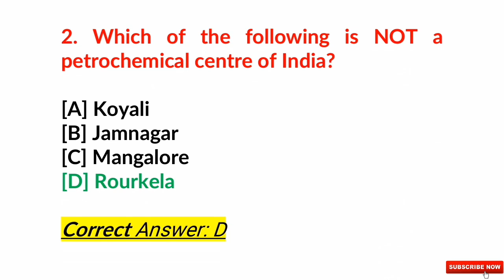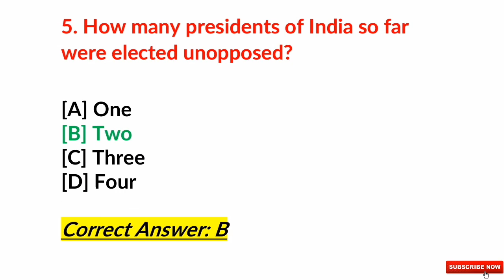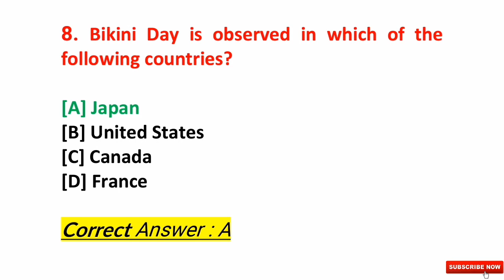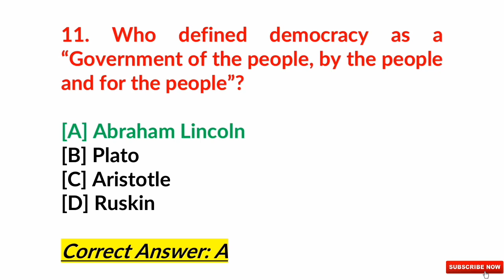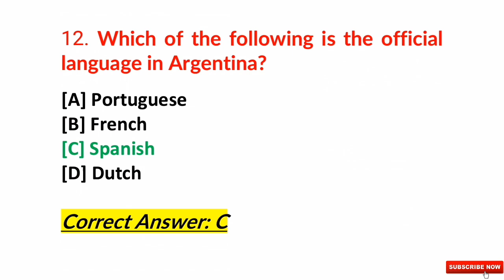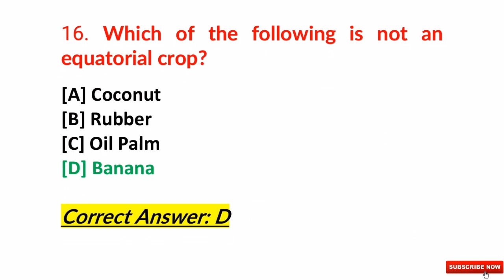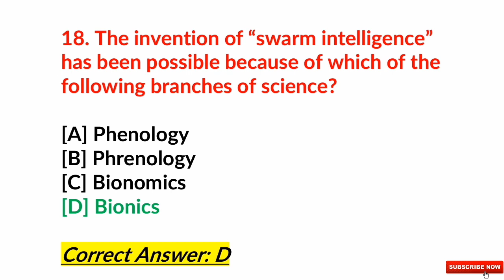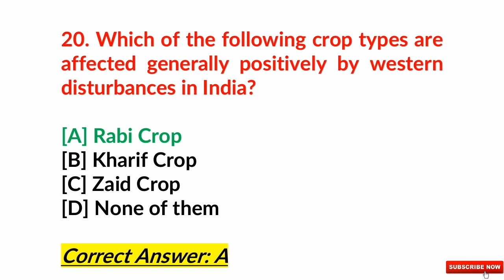General Knowledge Part-3 - Jobs in Odia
See in this Video General Awareness Question & Answers